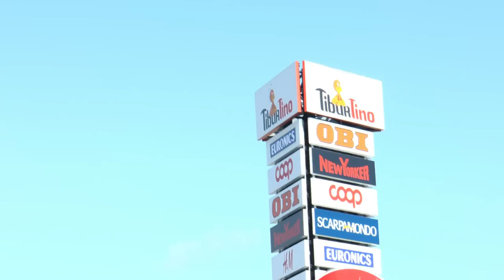La parola ai nostri punti vendita Soho, Alice Pizza e Jonny Joy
Soho: "il nostro è un negozio di abbigliamento per donna, abbiamo prezzi molto convenienti, con pochi euro riuscite a creare il proprio outfit per ogni occasione. Il rifornimento dei capi avviene quotidianamente, quindi siamo sempre al passo con le nuove tendenze";
Alice Pizza: "Le pizze più richieste sono le pizze semplici, comunque tutte le nostre pizze sono buonissime perché ci mettiamo tanto amore e passione";
Jonny Joy: "consigliamo il nostro negozio perché abbiamo dei capi con un ottimo rapporto qualità/prezzo ed un vastissimo assortimento".

Una Produzione

FREDDIEBRAND Srl
Via Valle Castellana, 34/a - 00131 ROMA ITALY
Viale Guglielmo Marconi, 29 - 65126 Pescara ITALY

SUPERVISIONE
Fabrizio CHECCHIA Marketing Manager Communication, Web & Social Marketing, Event Planning
fabrizio.checchia@freddiebrand­.com

 REALIZZAZIONE VIDEO
Stefano Marchegiani
Videomaker e Produzione Audiovisivi